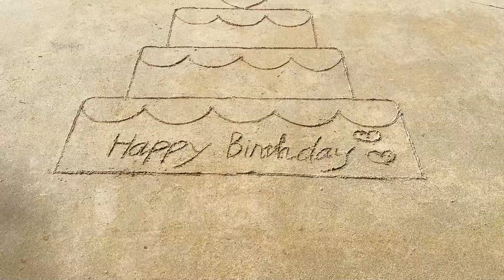EXPERIMENT: Toothpaste Erupts From Rainbow Birthday Cake Cavity, Giant Coca Cola, Pepsi With Mentos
Hello everyone! Welcome to Experimental Family – a channel dedicated to those who love to explore and experience exciting experiments from everyday life.

Witness the Coca-Cola and Mentos experiment – a fascinating chemical phenomenon with spectacular eruptions!